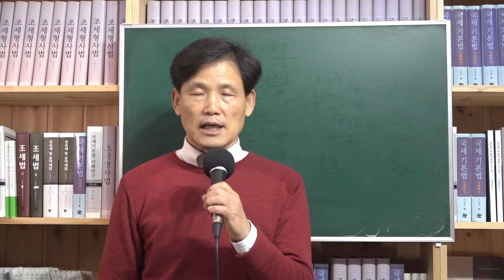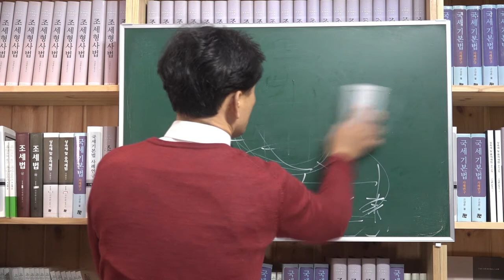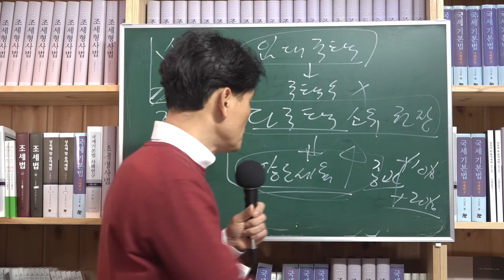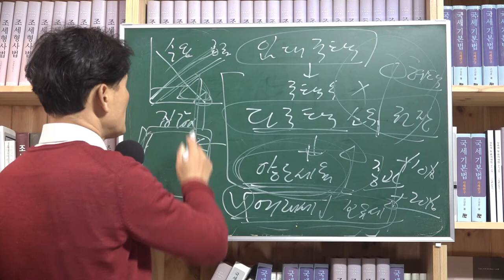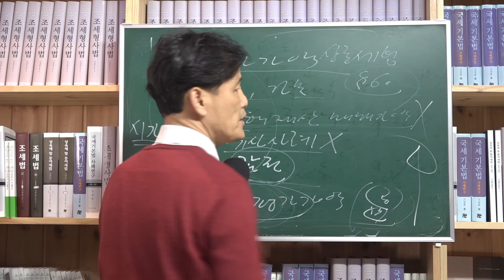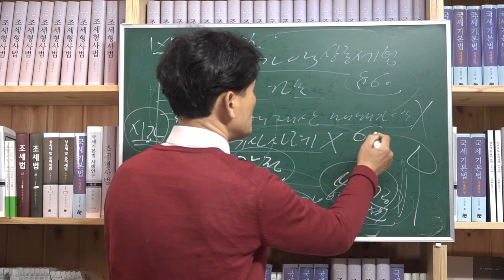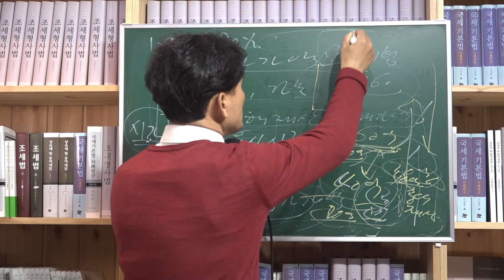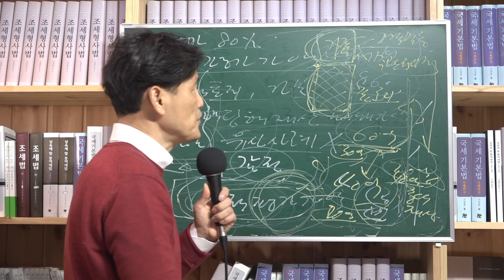[세금과 인생] 340 부동산 거품 꺼지면 가격상승된 가격을 기준으로 증여세나 상속세 낸 수증인과 상속인들은 분통터질 것이다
미국이 예상했던 여행금지 발표를 했다. 한국 일부지역이라 하지만 곧 한국 전체로 확대될 것이다.
미국에선 2만명 이상까지도 본다는말이 있으니 그럴만도 하다. 1년 후가 심각해질 거라고도 한다. 1~2개월을 지나도 확산을 못 막으면 경제는 엉망이 되고 부동산 거품은 꺼질 것이다. 그러면 세금냈던 사람들만 분통 터질 것이다. 높아질 대로 높아진 평가가액에 맞춰 보유세 및 상속세, 증여세를 부담했기 때문이다. 40억에 신고한 건물을 감정으로 60억으로 올려 증여세를 맞은 꼬마빌딩 주인은 거품을 물지도 모른다. 집값 잡는다는 미명하에 양도세율을 인상하는 것 자체가 불순하였다. 이제와서 양도세를 낮춰 거래를 트겠다고 대통령도 말하는 이유는 올릴만큼 다 올렸기 때문이다.
가만보면 혜택은 자기들이 보고 불이익은 국민들에게 떠넘기는 것 아닌가 의구심도 든다. 이 정권 사람들 중에서 부동산으로 돈 안번 사람 나와보라 하면 될 것 같다. 가장 의문인 점이 다주택을 장려한 게 이 정권이었다는 사실이다. 임대주택등록에 대한 혜택을 엄청 줘놓고 다주택자를 잡는다고 말하니 모순이다. 일관성이 없다는 것은 누군가 혜택을 봤다는 것이다.
공시가격도 올리고 감정도 올리고 유사사례가액도 올리고 평가가액은 다 올려놓고 세금을 떼가더니만 이제와서 거품이 빠져버리면 세금만 억울하게 냈다는 원성이 앞으로 심해질 것 같다.

*[세금과인생] 내맘대로 말하는 조세정책 81~96 참조하세요